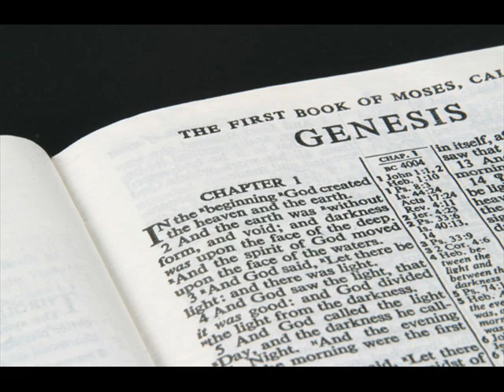Genesis Chapter 46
The Lord sends Jacob and his family of seventy souls to Egypt—The descendants of Jacob are named—Joseph meets Jacob.